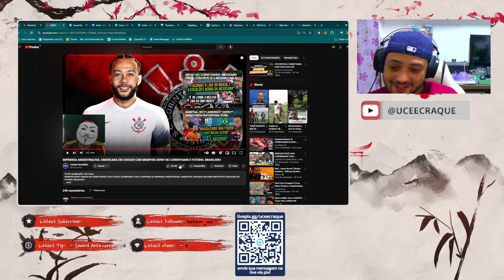ARGENTINO BRAVOS COM O CORINTHIANS CONTRATANDO DEPAY